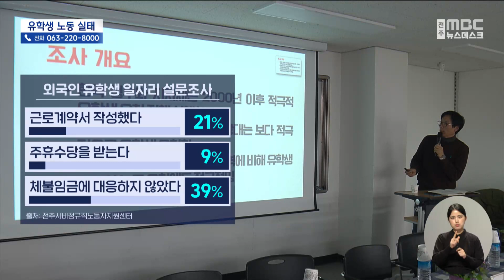"학생 수 채울 땐 언제고"..노동 그늘에 있는 외국인 유학생 | 전주MBC 231218 방송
◀ 앵 커 ▶
최근 외국인 유학생이 크게 늘면서 이들의 처우 문제가 사회 문제로 부상하고 있습니다.

어려운 여건에 학비를 마련하려면 아르바이트가 필수 조건일 수밖에 없기 때문인데요.

비자 문제 등으로 임금체불 등 불이익을 당해도 문제를 제기하지 못하고 숨죽이고 있는 것이 현실이어서 이들과의 공존 방안 마련이 시급한 과제로 지적됩니다.

정자형 기자가 취재했습니다.

◀ 리포트 ▶
한국에서 4년째 유학 생활 중인 미얀마 유학생 사라 씨.

수업이 끝나면 집에서 20분 정도 거리에 있는 한 고깃집으로 가 아르바이트를 합니다.

뜨거운 불판 앞을 오가며 번 180만 원 남짓한 월급은 대부분 생활비와 학비로 쓰입니다.

◀ INT ▶

[사라 생컨(미얀마) / 유학생]
"낮에 수업 없으면 낮에도 알바하고. 주말에도 하고 그렇게 다 생활하고 있는 것 같아요."

그간 지역 소멸 위기와 맞물려 여러 지자체와 대학들이 유학생 유치에 몰두해 온 전라북도.

지난 2015년에 2천여 명이었던 유학생이 6년 사이 8천여 명으로 늘어나는 등 200%p 넘게 증가했습니다.

빠듯한 한국생활에 유학생들은 학비나 생활비에 보태기 위한 아르바이트를 병행하는 경우가 적지 않습니다.

보통 유학생들의 비자는 근로 시간이 제한된 'D-2' 즉 유학 비자로, 출입국 사무소의 허가를 받아야 취업이 가능합니다.

하지만 근로계약서 작성이나 주휴수당 지급 등 현행 노동법이 지켜지지 않은 경우가 곧잘 발생하고 있는 데다,

업주가 악행을 저질러도 혹여 비자 갱신에 문제가 생길까 봐 신고를 주저하는 경우도 적지 않은 것이 현실입니다.

[유우(중국) / 전북이주여성상담소]
"사장님이 세금 신청할 때, 허위 신청이 많이 있습니다. D-2 비자 유학생 비자에서 취업 준비 비자로 변경할 때 많은 어려움이 있습니다."

부족한 학생 수와 일손을 채우기 위해 유치만 했을 뿐 사회 구성원으로서 같이 살아갈 수 있는 방안은 부족한 상황.

유학생들이 불법 노동의 그림자에 머무르지 않도록 시간제한을 완화하는 등 기존의 비자 조건 이 수정돼야 한다는 지적이 나옵니다.

[유기만 / 전주시비정규직노동자지원센터]
"일과 학업을 병행한다는 게 유학의 조건이라면 입국과 동시에 유학생으로서, 일할 수 있는 노동자로서의 노동권을 보장하는데."

대학 재정확충과 노동력 부족을 해소하기 위한 해결책으로 뽑혔던 유학생 유치.

유학생들의 숫자를 불리는 데에만 그치는 것이 아닌 사회 구성원으로 공존할 수 있는 방안에 대한 고민이 필요해 보입니다.

MBC뉴스 정자형입니다.

영상취재: 유철주, 조성우